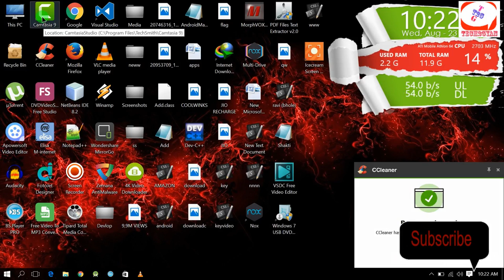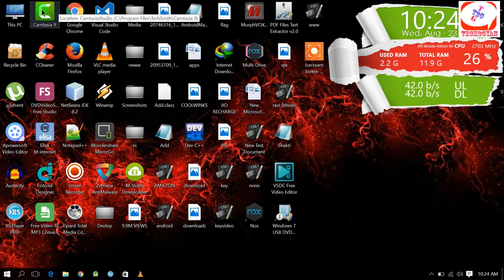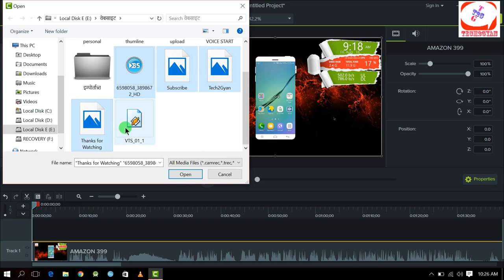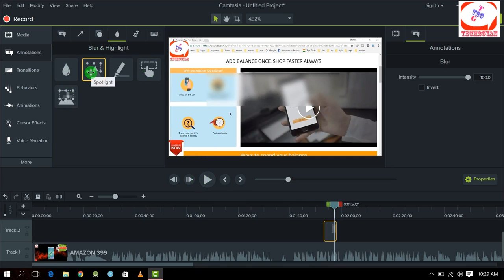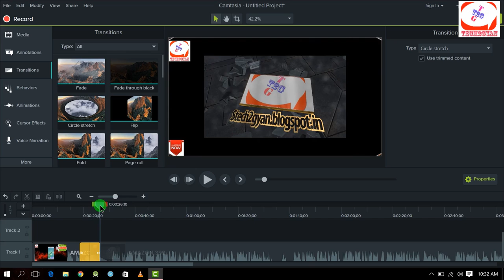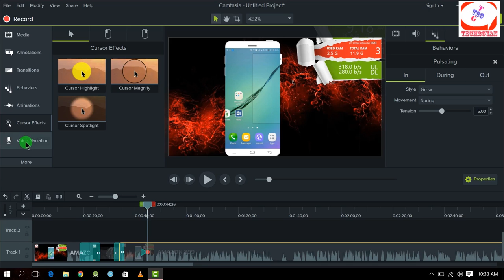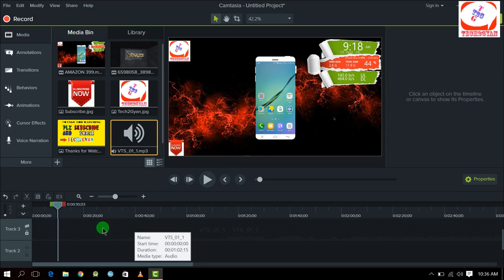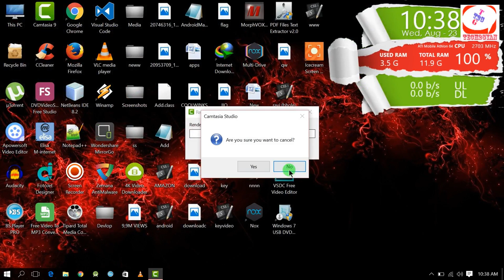Camtasia Studio 9 - Tutorial for Beginners Step By Step [COMPLETE]